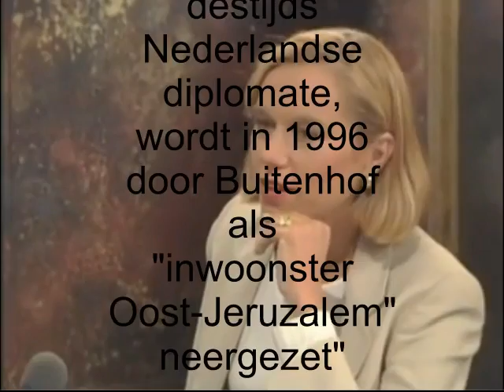Sigrid kaag over Benjamin Netanyahu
De uitspraken van Sigrid Kaag, minister van buitenlandse handel en ontwikkelingssamenwerking, over Benjamin Netanyahu, in 1996, in het kort.